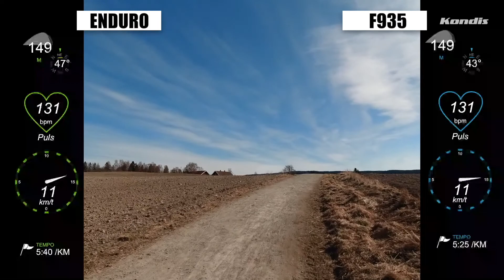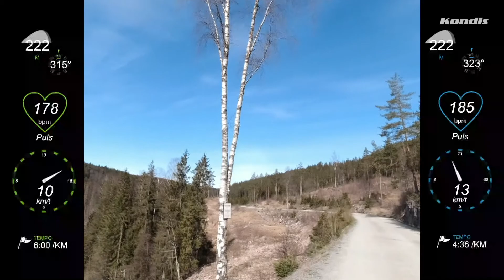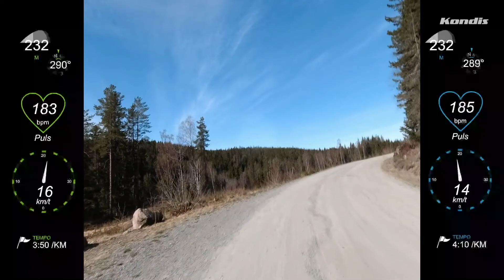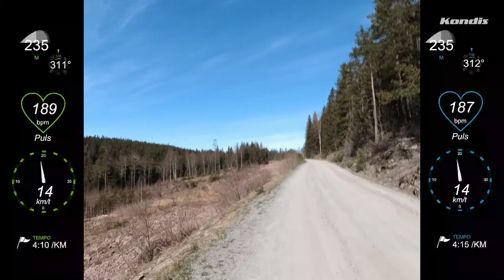Garmin Enduro - Evighetsmaskinen // Test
I utgave 03-2021 av magasinet Kondis, kan du lese en test av Garmins nye  batteribeist, Garmin Enduro. En treningsklokke som ganske tydelig retter seg mot de som liker å løpe langt (eller de som har en tendens til å ikke finne ladekabelen sin).

I artikkelen konsentrerer vi oss hovedsaklig om bateritid, GPS og puls, og denne filmen er ment å komplettere seskjonen som har å gjøre med pulsmåling.

Her tar vi Enduro med på løpetur, sammen med en Forerunner 935 koblet til et brystbelte. Hvordan reagerer de i forhold til hverandre? På hastighetsøkning, intensitetsøkning osv. Dette får du svaret på her, ved en grafisk oppstilling med klokkenes data side om side.